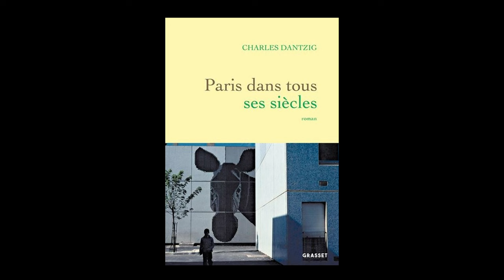Charles Dantzig - Paris dans tous ses siècles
Charles Dantzig vous présente son ouvrage "Paris dans tous ses siècles" aux éditions Grasset. Rentrée littéraire Janvier 2024.